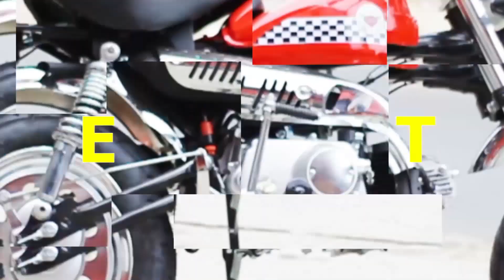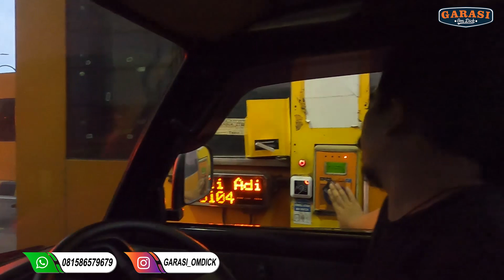MINI JEEP 150CC untuk Puri Cikeas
Garasi Omdick Diler ATV terlengkap & termurah seindonesia menyediakan Mini ATV, ATV 125cc, ATV 200cc, ATV 300cc, Mini GP, Mini Trail, Medium Trail, UTV, Mini Jeep dan berbagai macam lainnya. bagi yang berminat bisa datang langsung ke toko kami didaerah Ciledug Tanggerang atau bisa juga kita kirim keluar daerah
untuk informasi lebih lengkap bisa hubungi kontak